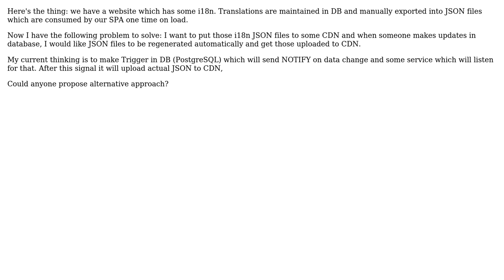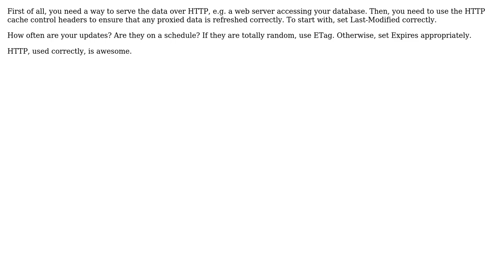Software Engineering: Automatically push content to CDN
With thanks & praise to God, and with thanks to the many people who have made this project possible! | Content (except music & images) licensed under CC BY-SA | Music | Images & others | With thanks to user Hugh Morris user Alexander Efimov and the Stack Exchange Network Trademarks are property of their respective owners. You are responsible for your own actions.